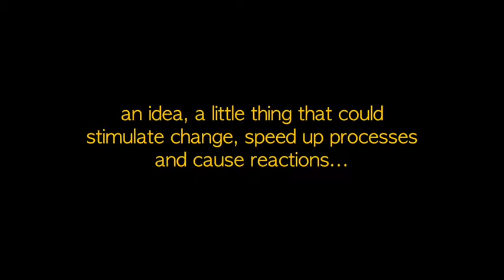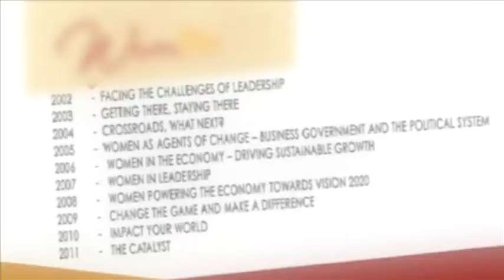WIMBIZ Documentary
WIMBIZ over the years from the eyes of its Founders (Board of Trustees), Associates and other women within our network.